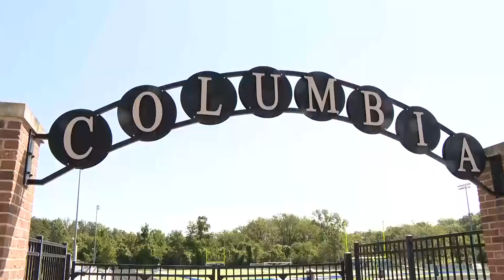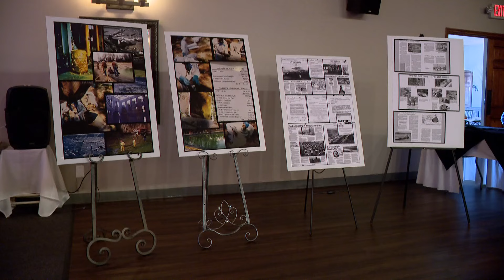St. Louis news | Sept. 5 | 5 p.m. update | St. Charles County event honors nuclear weapons workers